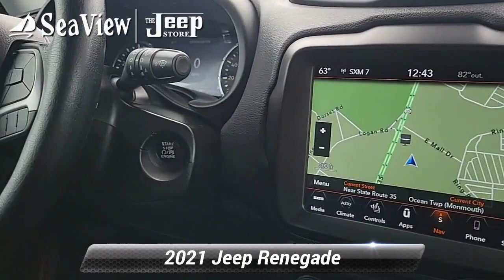Certified 2021 Jeep Renegade Trailhawk, Ocean Township, NJ J240082A